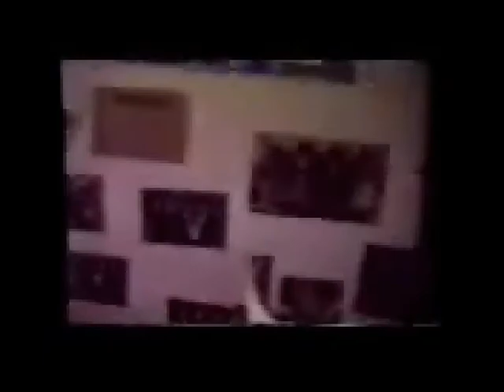JɅPΩNΣS!NHɅ SP ᐯ!ᗸℇ T∐ℇSD∀ɣS ❤ C∐R†!R Ω SΩӎ.